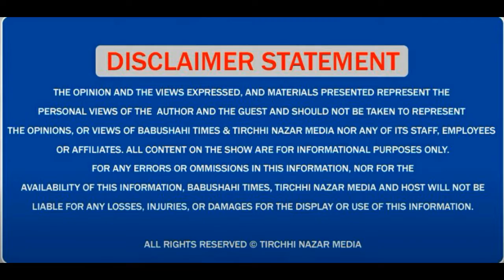ਸਮਾਣਾ ਹਲਕੇ ਦੇ ਵੋਟਰਾਂ ਨੇ ਕਿਹਾ ਰਜਿੰਦਰ ਸਿੰਘ ਵਰਗਾ ਸਾਊ ਉਮੀਦਵਾਰ ਸਾਨੂੰ ਨਹੀਂ ਲੱਭਣਾ